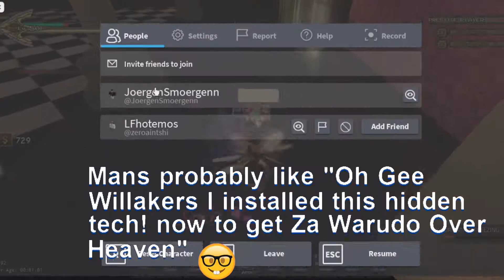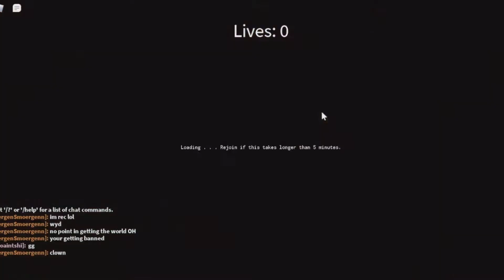[YBA] The Fall Of A Clown - Read Description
Bro really hacking in 1v1s what a idiot

(idiot has joins on, do as you want)